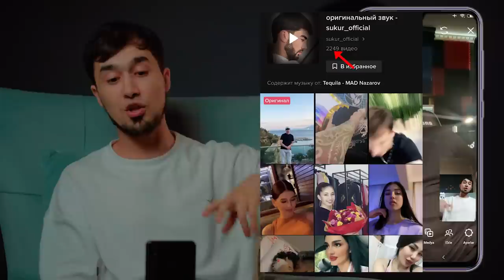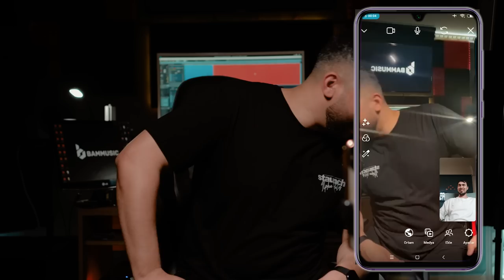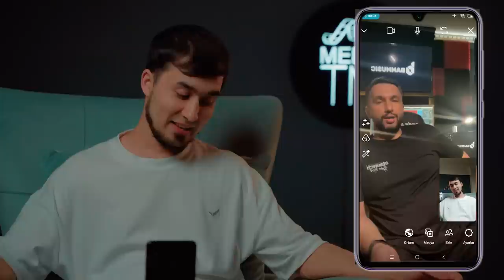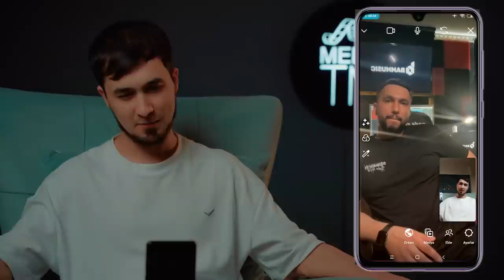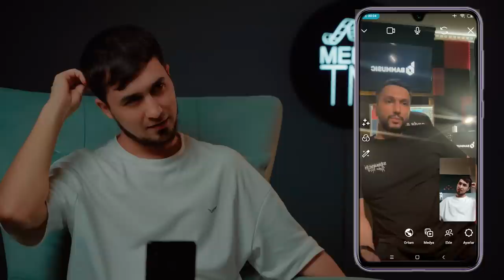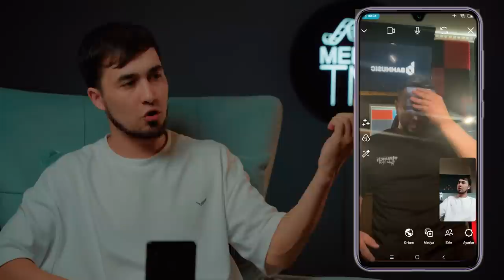MAD Nazarov, Abdy dayy bilen näme üçin sögüşdiňiz??? Online gepleşik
Türkmenistanda ilkinji reperlaryň biri Mad Nazarov Online gepleşikde

Dostlar online gepleşigimiz göwnüňize ýarandyr diýip umyt edýäris!